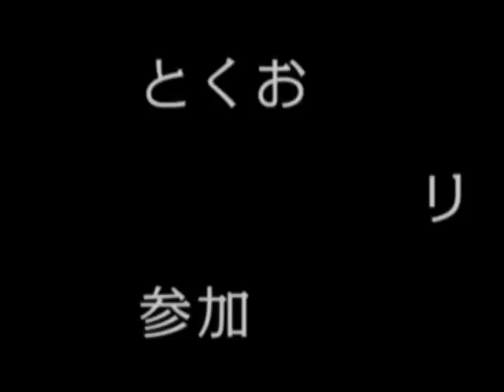とくお組「近未来パーク」オープニング映像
とくお組　フジテレビ主催「T★1演劇グランプリ お台場SHOW-GEKI城」参加作品「近未来パーク」のオープニング映像です。